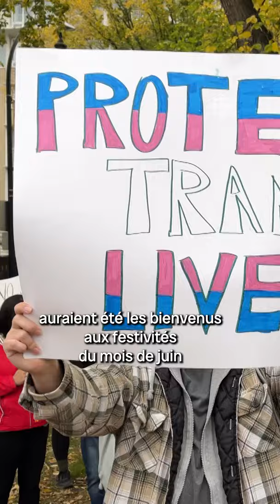Les organismes LGBTQ+ excluent le Parti saskatchewanais de leurs activités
Les organismes LGBTQ+ de quatre grandes villes de la Saskatchewan ont choisi d’exclure les députés du Parti saskatchewanais de leurs festivités du Mois de la Fierté. Une réaction qui fait réagir tant le gouvernement que les parents et experts. La journaliste Geneviève Patterson nous résume la situation.